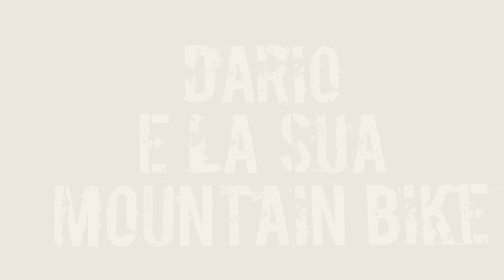the beaty of mountain bike 2018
il primo giro con la sua bici nuova, felicissimo...